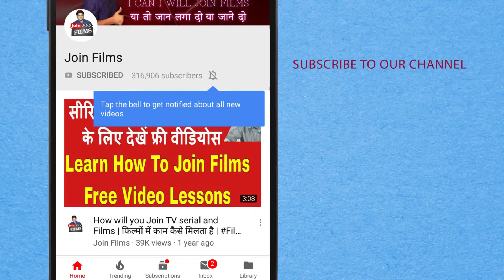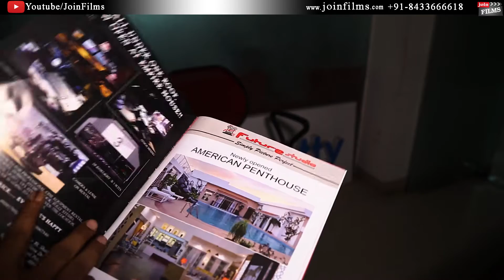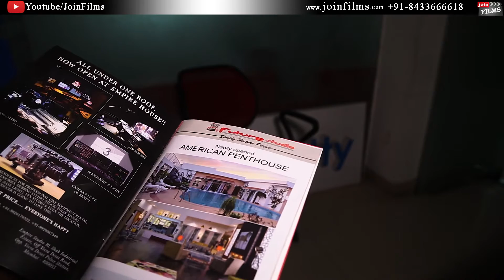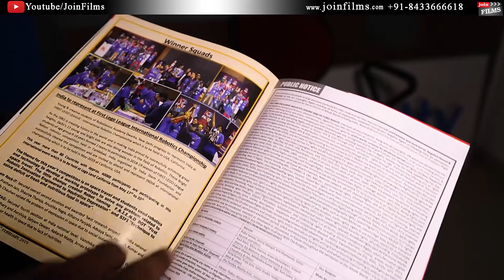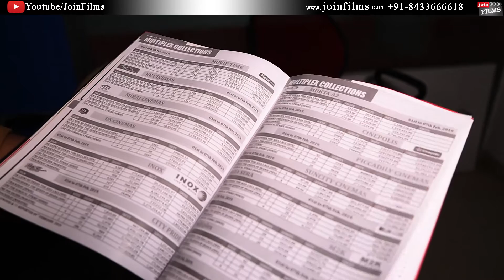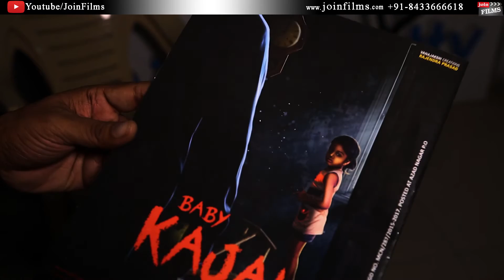Benefits of Trade Magazine in Film industry | ट्रेड मैगज़ीन के फ़ायदे | Filmy Funday # | Joinfilms